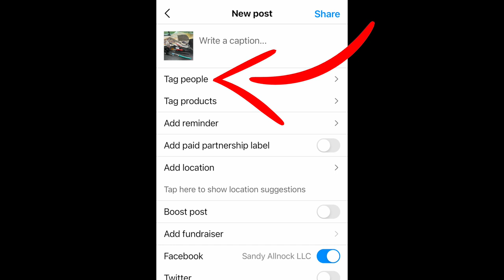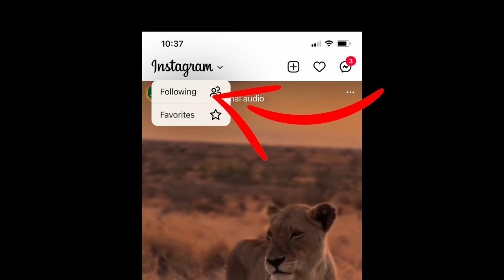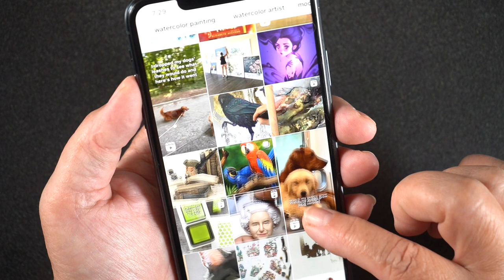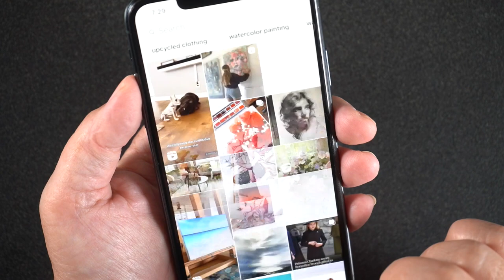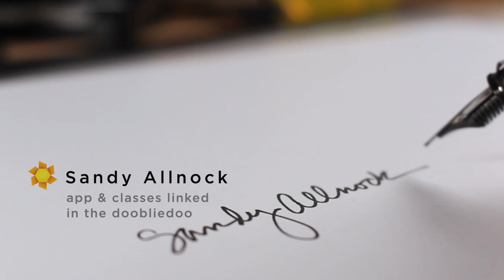About instagram: My Zoom presentation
Interested in hearing more from the Q&A that followed? Sign up for the Instagram Chats Class at Artventure while class registration still free. Ongoing chats will be held periodically to discuss social media, content creation, and changes to the platform.

Tomorrow a new 5 day play class will launch, and you won't want to miss it - all about clean and simple Christmas cards!